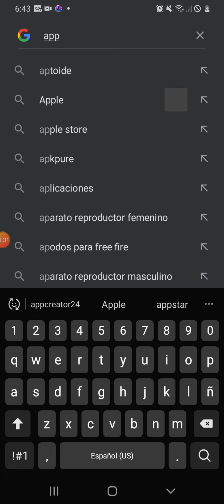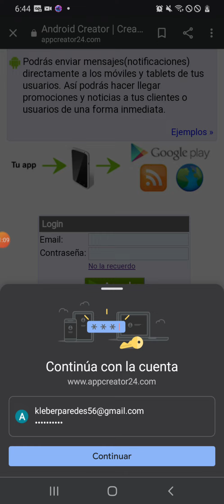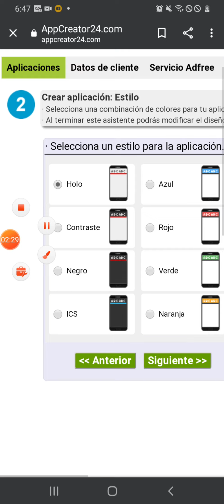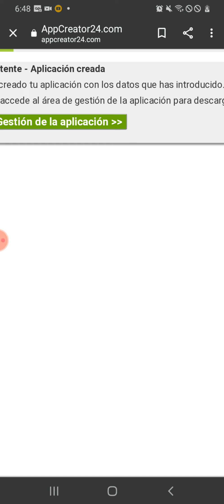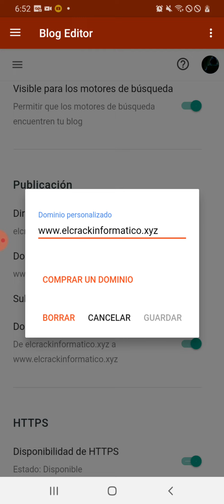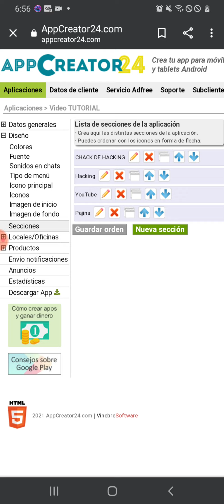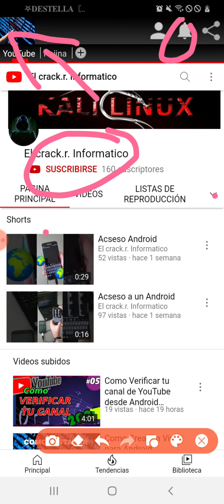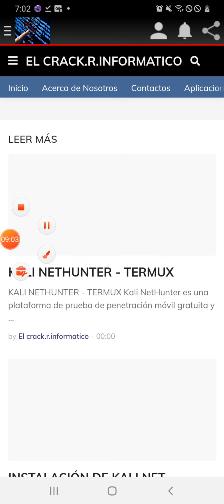Como crear Aplicaciones totalmente gratis